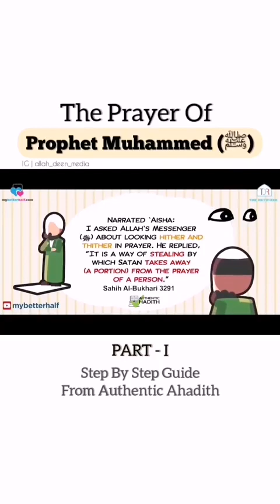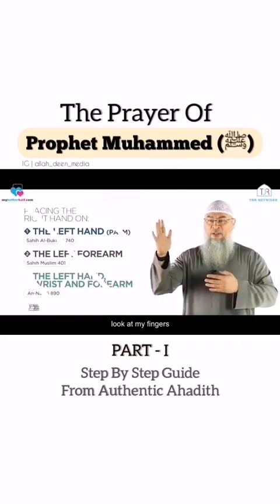PART 1.. THE PRAYER OF PROPHET MUHAMMED (saw)